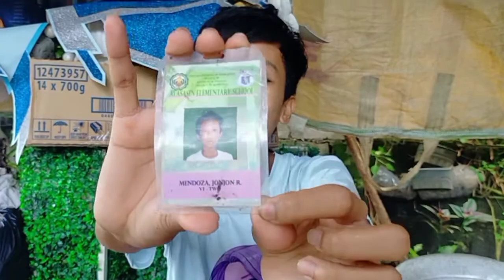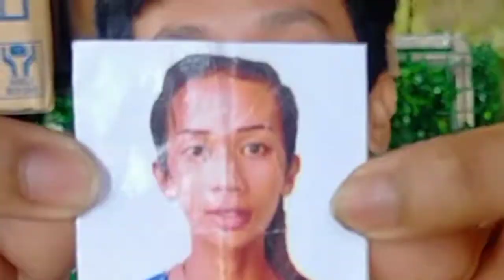Bag raid ni jorgina whats inside my bag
Dont forget to click the
" BELL BUTTON "

Please give us a
thumbs up👍👍👍
Maraming salamat